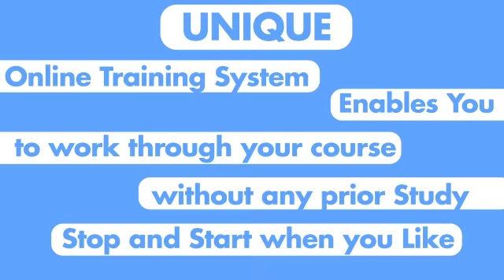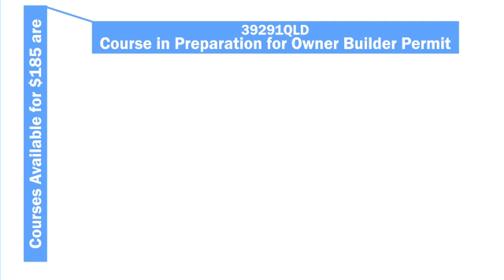Business Explainer Video | Kinetic Typography and White Board Animation with Motion Graphics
SSH Media specializes in business explainer videos. We make all kind videos.

Explainer Videos Turn Complex & Dull
into Easy to remember and Engaging.!

Take a look at some of our explainer video productions. You’ll notice we’re not locked into one visual style. We custom design each explainer video to suit a clients’ graphic look & feel or brand style guide.

Absolute Education (NSW)
(Registration video)

Regards,

Abraham
Skype: abraham.uzzanne